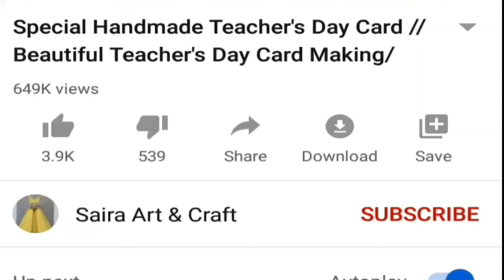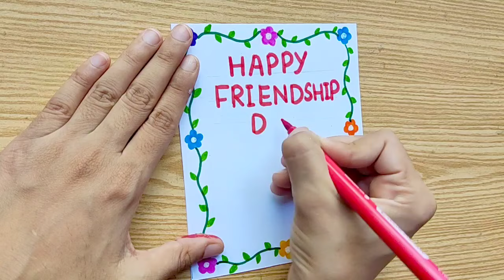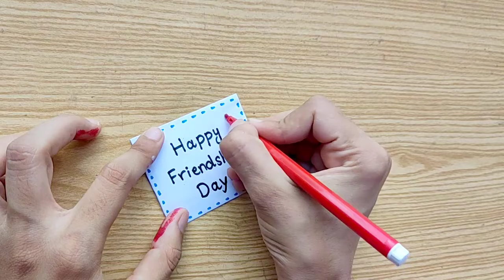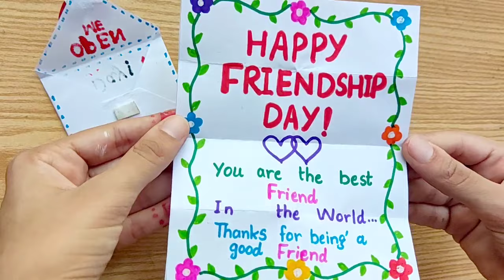DIY Friendship Day Gift from Paper | Friendship Day Gift Ideas Handmade Easy | Friendship Day Gifts